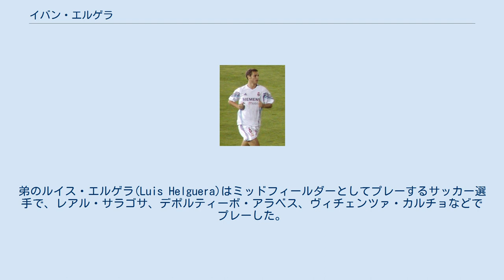イバン・エルゲラ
イバン・エルゲラ・ブヒア（Iván Helguera Bujía, 1975年3月28日 - ）は、スペイン、サンタンデール出身の元サッカー選手、サッカー指導者。
ポジションはディフェンダー（センターバック）、ミッドフィールダー（センターハーフ）。
 クラブ 初期の経歴 カンタブリア州のサンタンデールに生まれ、マンチェゴCFでサッカーを始めた。
その後アルバセテ・バロンピエの下部組織に移り、1996-97シーズンはセグンダ・ディビシオン（2部）で14試合に出場した。
1997年夏にチームメイトのセサル・ゴメス(César Gómez)とともにイタリア・セリエAのASローマに移籍するが、1997-98シーズンは失望しか残せなかった。
1998年夏にRCDエスパニョールに移籍すると、1998-99シーズンはリーグ戦37試合に出場して際立ったパフォーマンスを見せた。
 レアル・マドリード 1999年7月、強豪レアル・マドリードに移籍した。
レアル・マドリードではすぐさまレギュラーの座を獲得し、移籍初年度の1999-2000シーズンにはUEFAチャンピオンズリーグ優勝を果たした。
決勝はバレンシアCFとの同国対決(3-0)となり、エルゲラはスイーパーとして先発出場している。
2000-01シーズンにはリーグ優勝、2001-02シーズンには2度目のUEFAチャンピオンズリーグ優勝、2002-03シーズンには2度目のリーグ優勝と、主要2大会で交互にタイトルを獲得。
2002年のUEFAチャンピオンズリーグ決勝ではストッパーとして出場し、バイエル・レバークーゼンに2-1で勝利した。
2002年にはインターコンチネンタルカップでも優勝して世界王者にもなっている。
センターバックでの起用が多いが、00-01シーズンではフェルナンド・レドンドが退団したことにより、本職のセンターハーフとして起用されていた。
ボランチとして完成された選手であったため、DFよりもMFとしてのエルゲラのプレーを高く評価する声も多く上がっている。
2003年にDFフェルナンド・イエロが退団すると、守備の要としていっそうの活躍を見せたが、2005-06シーズンと2006-07シーズンはチームにとって不可欠な選手とは言えず、2シーズンでわずか42試合しか出場できず、得点は2006年10月28日のヒムナスティック・タラゴナ戦(3-1)での1点にとどまった。
2006年夏には新加入のマアマドゥ・ディアッラに突然背番号6を奪われ、ユースチームで練習させられたため、契約が2009年6月まで残っていたにもかかわらず他クラブへの移籍を予感させた。
しかし2006-07シーズンはレギュラーに返り咲いてリーグ優勝に貢献した。
2007年夏にはDFクリストフ・メッツェルダーやDFペペが加入し、余剰戦力となったため、レアル・マドリードとの契約を解除した。
 バレンシアCF 2007年7月20日、バレンシアCFと3年契約を結んだ。
契約の際の記者会見では、バレンシアCFへの移籍を長い間待ち望んでいたことや契約を喜ばしく思っていることなどを語っている。
2007-08シーズンは重要な役割を担い、コパ・デル・レイ優勝に貢献した。
しかし、2008-09シーズン前半戦はほとんど出場機会がなく、2008年12月12日にバレンシアCFとの契約を解除した。
FCディナモ・ブカレスト やロサンゼルス・ギャラクシー がエルゲラ獲得に興味を持っていることを明らかにしたが、契約は実現せず、2009年後半に現役引退が発表された。
 代表 1998年11月18日、イタリアとの親善試合(2-2)でスペイン代表デビューした。
UEFA欧州選手権2000とUEFA欧州選手権2004の2度のUEFA欧州選手権に出場した他、日本と韓国で共催された2002 FIFAワールドカップにも出場している。
この大会で疑惑の判定が相次いだ準々決勝・韓国戦終了後には、判定に不服を唱えて審判に殴りかかった。
2004年までに55試合に出場し、4得点を記録した。
2006 FIFAワールドカップに出場するメンバーからは外れた。
 2020年5月、2020-...